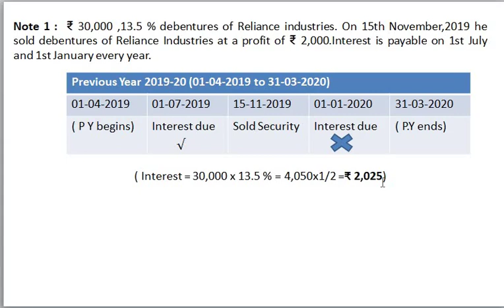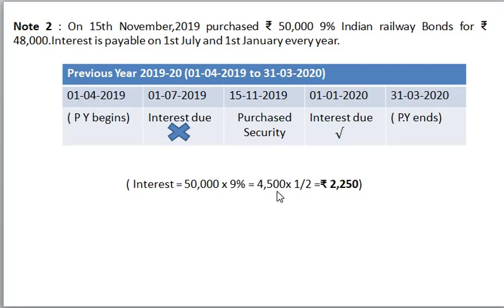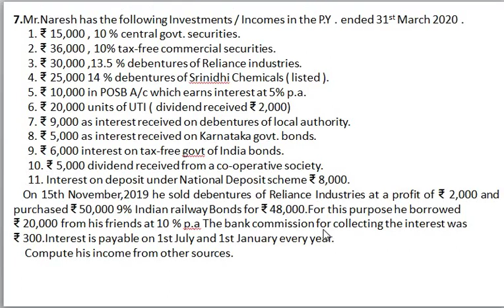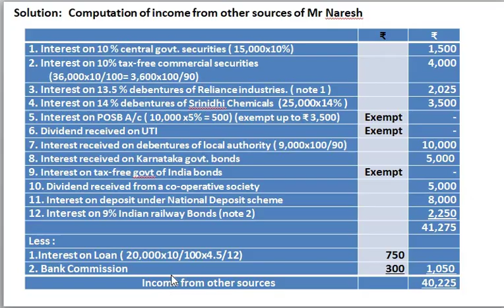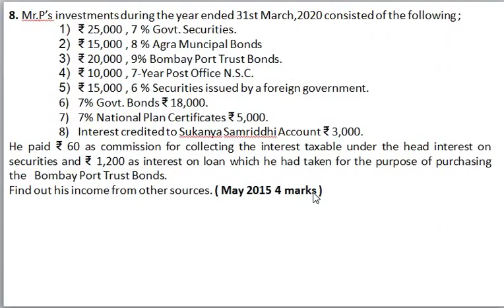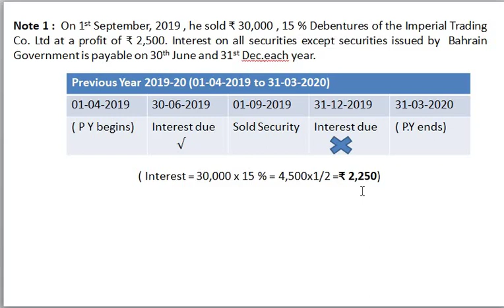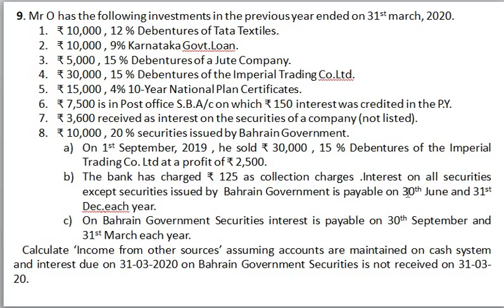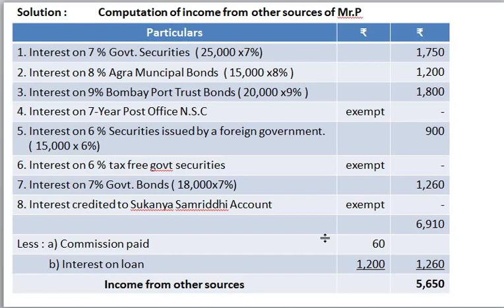Income from Other Sources Problem no 7,8,9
II B.COM IV SEM :  D TAX II Video 7

Mangalore University IV SEM B.COM: DIRECT TAX II

Dear Students
Click the below link to watch the explanation video.
Chapter 5 Income from other sources.

Mangalore University IV SEM B.COM: FINANCIAL ACCOUNTING IV
          Kindly watch the explanation video by clicking the below link.

Chapter 1: Royalty Accounts- Main Lease

Video 11 (Problem no 15)
Video 10 (Problem no 17)
Video 8 ( Problem no 10)
Video 7 ( Problem no 09)

NCC B AND C CERTIFICATE EXAMINATION
Dear Cadets
Use the below link to watch the explanation video on NCC Map Reading, stripping, and assembling of  7.62mm SLR and 7.62 mm LMG.
Video 1 ( NCC Map Reading )
Video 2 (7.62 mm SLR)
Video 3 (7.62 mm LMG)